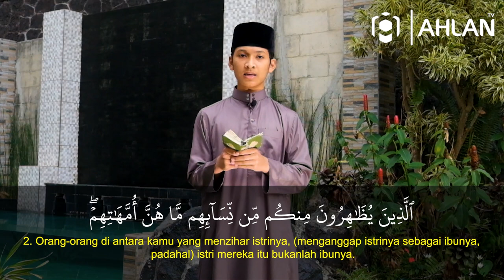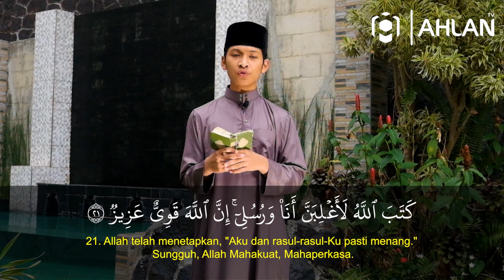Murottal Al-Qur'an - Al-Mujadalah 1-22 | Raka Sunu Anggareksa